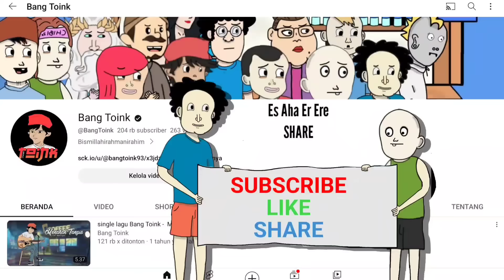Perceraian Karena Perjudian - Kisah Nyata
JANGAN LUPA !!!